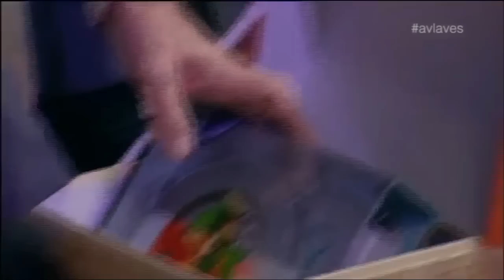Show & Avlaves - Γιώργος Ζένιος